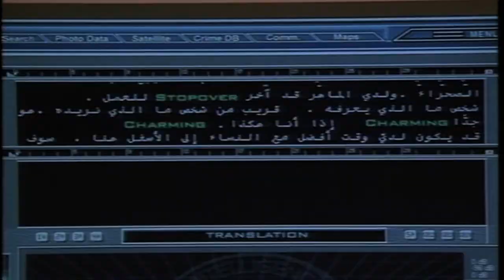The Agency2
Scene with Will Patton from The Agency